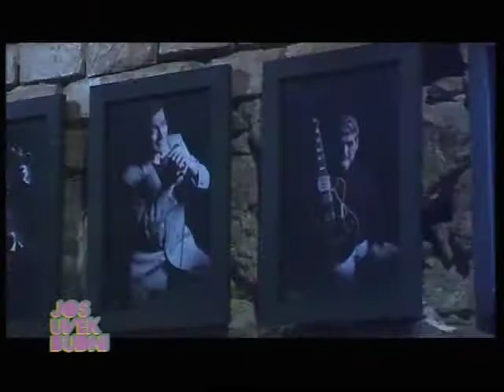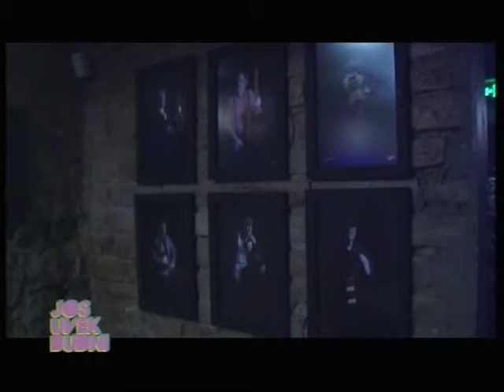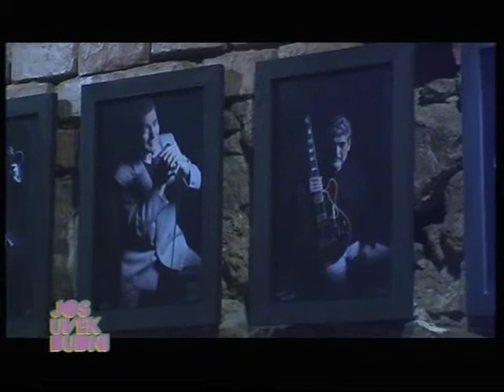Blagoja Borislav Pešić - Još uvek budni sa Ivon (2012 TV emisija)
Autorska izlozba fotografija portreta 45 beogradskuh blues muzicara u čast 30 godna bluza u Beogradu. Gostovanje u autorskoj emisiji Ivon Jafali "Još uvek budni sa Ivon" 2012 godine na tekeviziji Studio B.